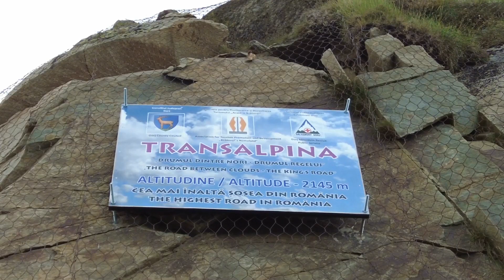Transalpina - Rumunia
2022